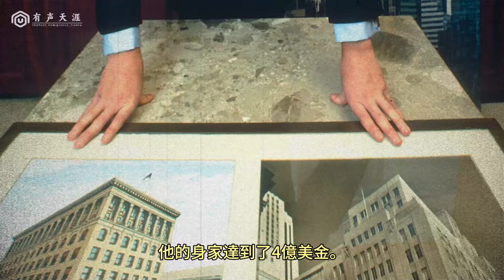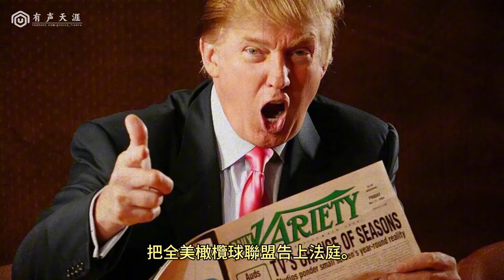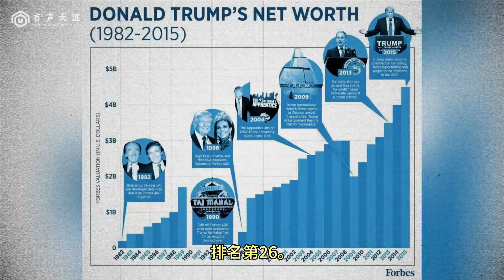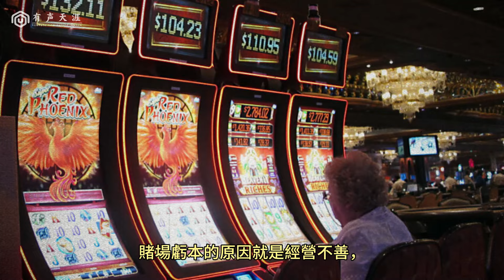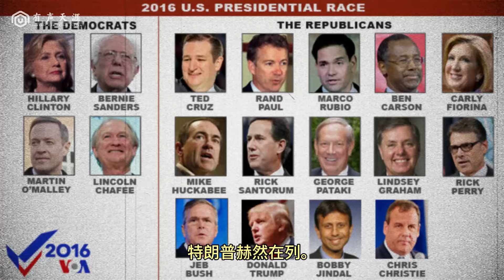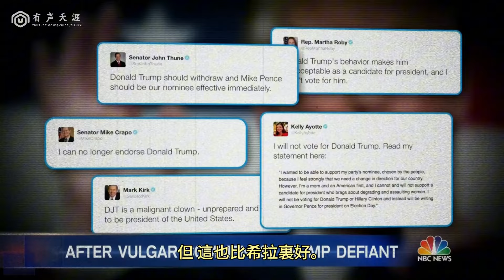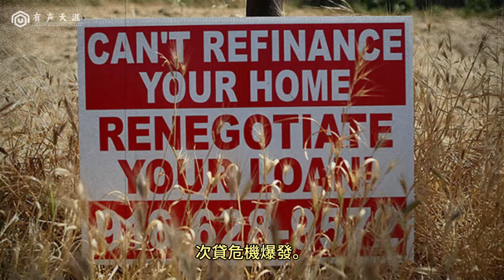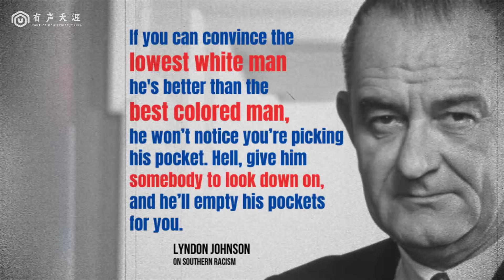特朗普的美国梦(下集)：一个传奇商人的美国梦 | Trump's American Dream part2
00:00  传奇商人
12:03  实现美国梦
20:07  特朗普的美国梦